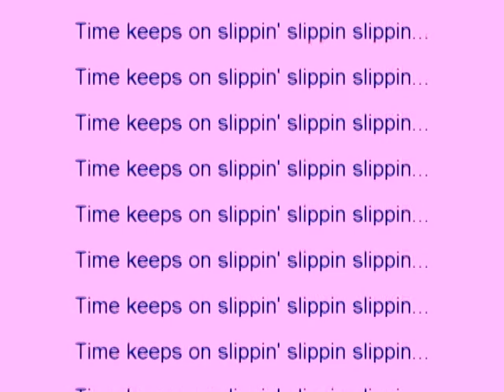Arcana Heart Time Lilica Combo by HeartNana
Sometimes I get ideas...I don't know whether they're good or bad, but I follow through with these ideas. This is a result of one of those ideas.